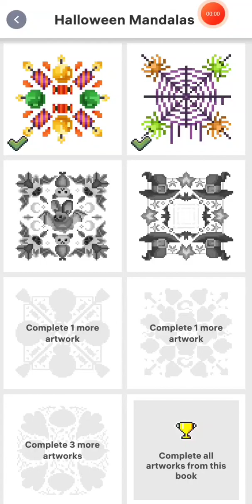Halloween 🎃 Mandalas (Pixel Art Book)